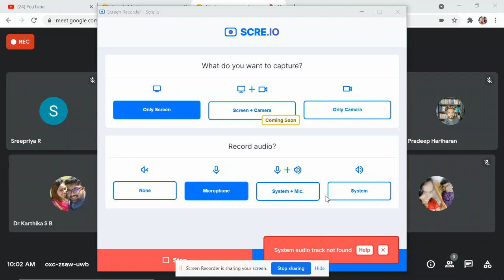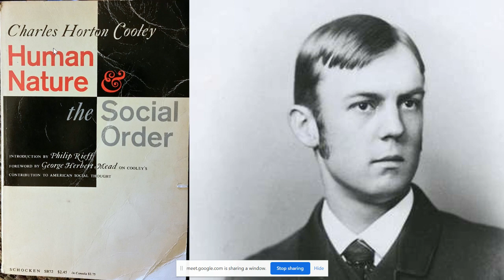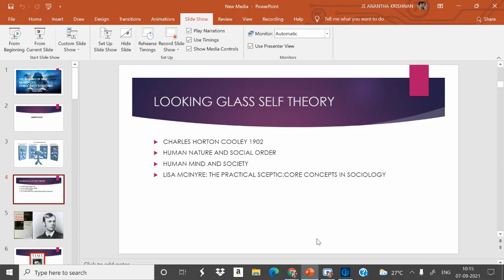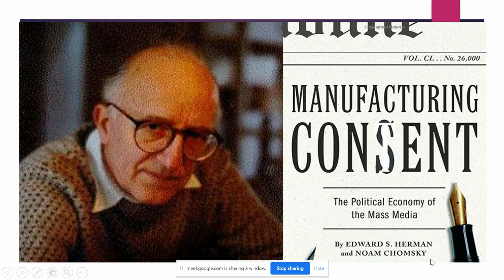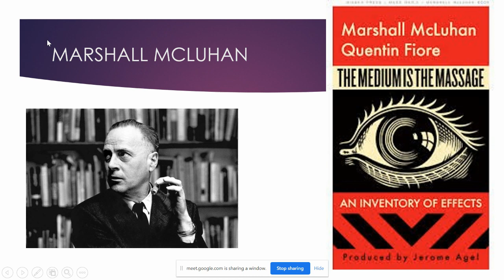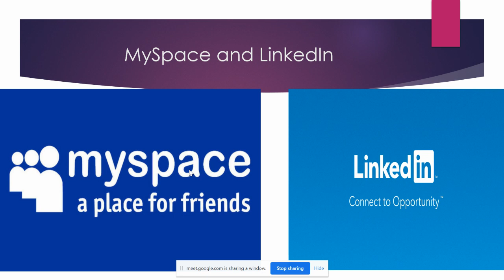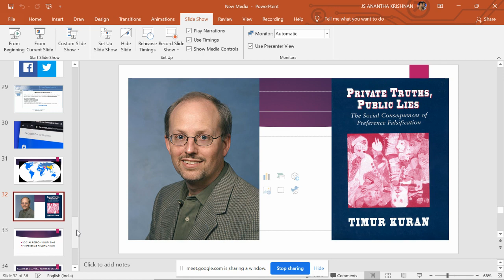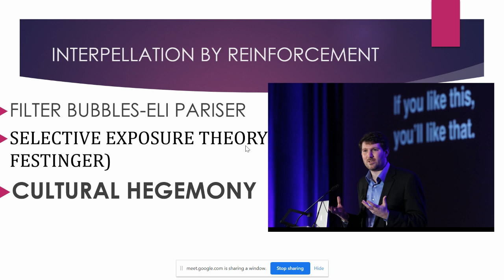The Making of Digi Monopoly: Democracy’s Descend: JS Anantha Krishnan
Lecture organized by Research Forum, Research and PG Department of English, Govt. Victoria College ,Palakkad